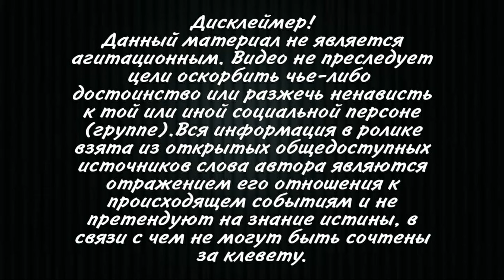Украину покидают наблюдатели ОБСЕ! Нужно быть сильным и стоять вопреки всем ! Вместе мы сила 💪🏼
Члены последней группы специальной мониторинговой миссии ОБСЕ покинут Украину в понедельник, 7 марта, сообщает пресс-служба организации.